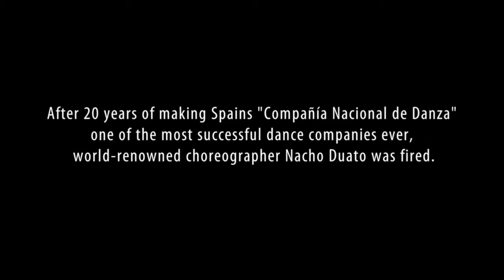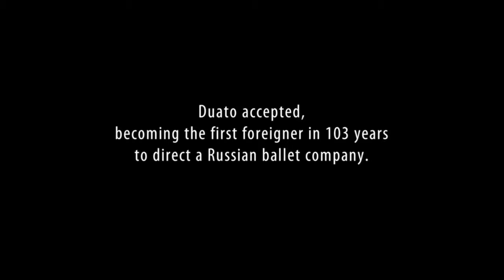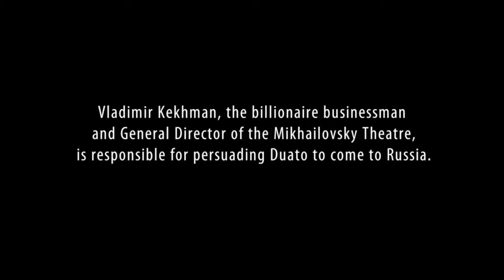DISPORTRAIT - Trailer for a Documentary (5min)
**Grand Prix & Czech Television Prize Golden Prague Film Fest **
**Robert Awards of the Danish Film Academy**
**CPH:DOX**

DOCUMENTARY
LENGTH: 52 min
DIRECTOR: Alejandro Alvarez & Ulrik Wivel
SYNOPSIS:  After two decades leading Madrid’s Compañía Nacional de Danza and transforming it into one of the most successful dance companies in the world, Spanish dance icon Nacho Duato is fired. Devastated, his all-consuming need to create takes him to St. Petersburg as he accepts the herculean challenge of modernizing a traditionalist Russian ballet troupe, even as it plunges him into cultural and social isolation.

FUNDING: ZDF/ARTE, YLE, NTR, Tribeca Film Institute
SALES: DR Sales (Int’l)